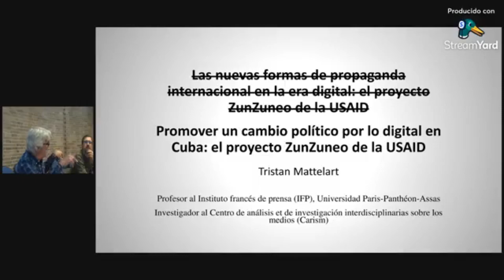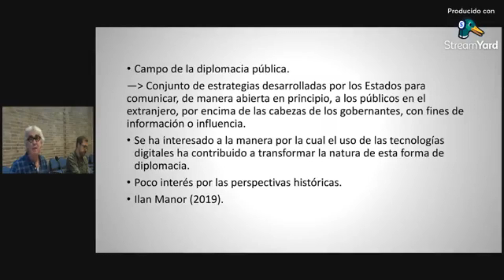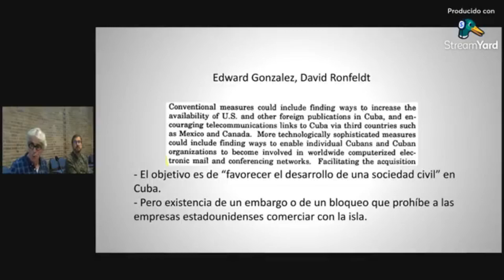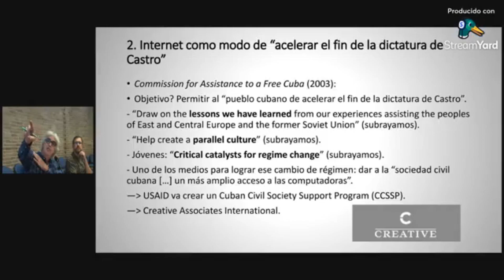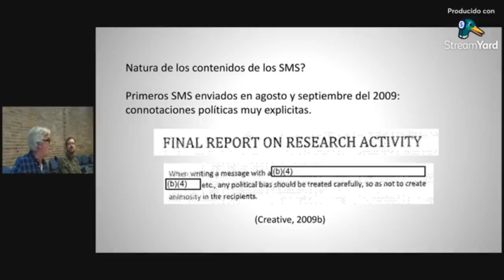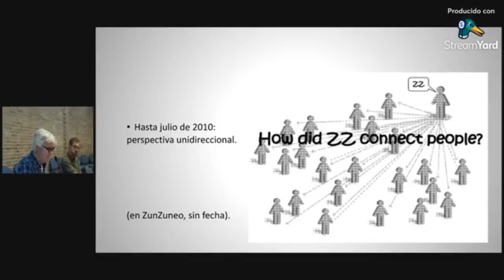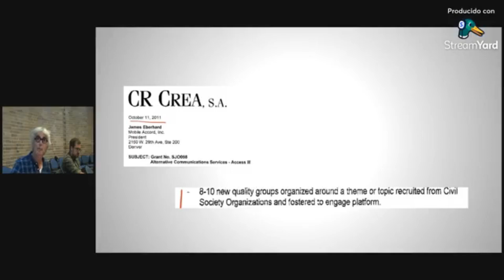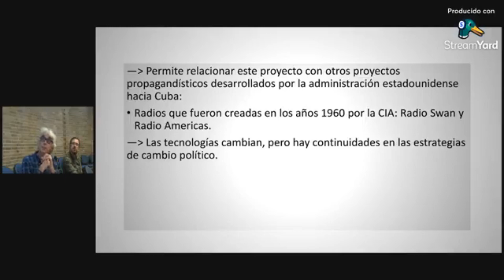Nuevas formas de propaganda internacional: el ejemplo del ZunZuneo - Semana CES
📩 Extendemos la invitación a participar en la semana CES 2023: Agencias, lenguajes y narrativas en la movilización social. Durante la próxima semana tendrás la oportunidad de participar de las distintas discusiones propuestas, las cuales se llevarán a cabo considerando múltiples experiencias y enfoques.

🔍 Te invitamos a consultar la programación a detalle en el post.
📆 Programación: semana del 23 al 27 de octubre de 2023.
⏰ Horario: 5:00 p.m. a 7:00 p.m.
📍 Lugares: Auditorio Margarita González y Salón Oval - Edificio de Posgrados de Ciencias Humanas. Universidad Nacional de Colombia. Sede Bogotá.